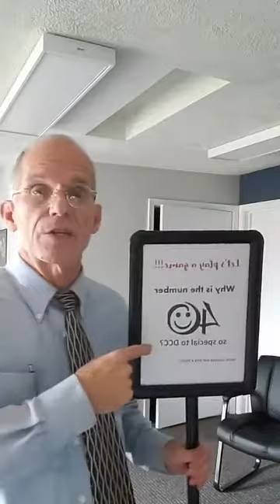How to have a great week!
Our office address:
6130 W. Saginaw Hwy.